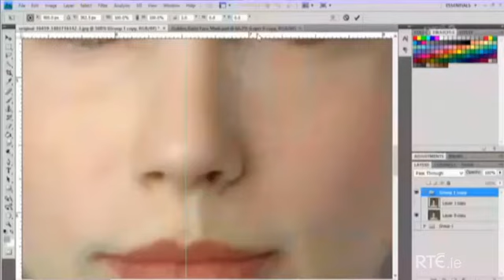RTE 'Maia Dunphy's What Women Want' featuring Ireland's Model Next Door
Ireland's Model Next Door first regional audition saw TV Presenter Maia Dunphy on the judge panel with judges Laura Fan, Hannah Foley and Samantha Stacey, while filming for RTE’s ‘Maia Dunphy’s What Women Want’ the science of beauty episode which aired December 4th 2014. Filmed at The Wright Venue Dublin.